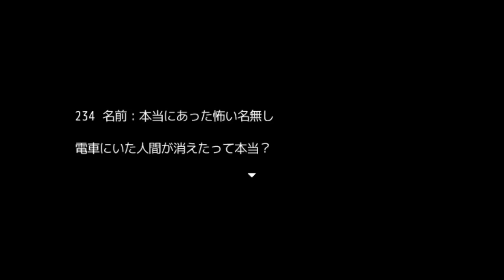都市伝説"きさらぎ駅"と"巨頭オ"は繋がっていた？『怪異症候群3』#2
今回はナオ（夕闇の季節）様制作のフリーゲーム『怪異症候群3』を実況プレイ！
ジャンルは探索型ホラーゲーム。

前作『怪異症候群』及び『怪異症候群2』の正式な続編。
第二の怪異症候群から半年後……また新たな事件が発生する。
緊張感溢れるシナリオと多彩なゲームシステムで話題となった今シリーズ。
全ての事件にケリがつく怒涛の最終章、目が離せない展開に震えろ。